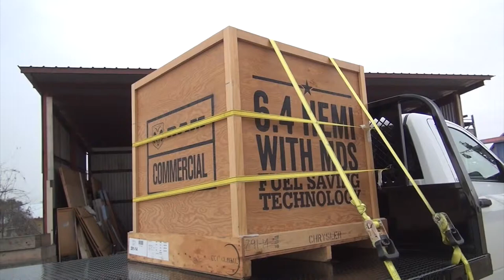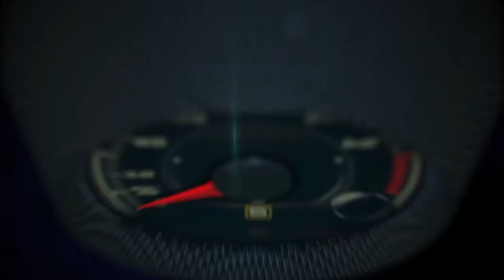1967 Dodge A100 Van to 2015 RAM ProMaster City in Austin, Texas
1967 Dodge A100 Van to 2015 RAM ProMaster City in Austin, Texas